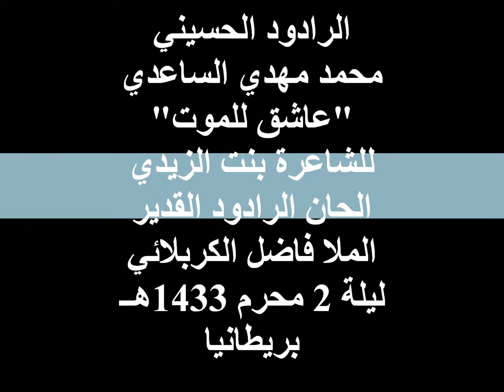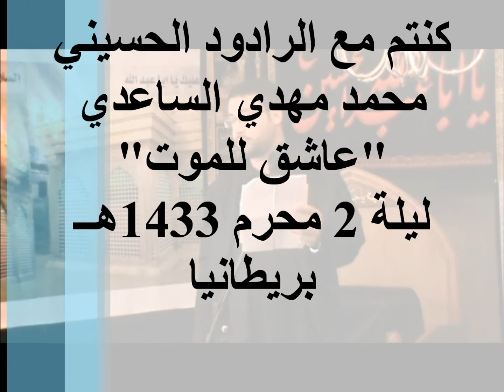محمد مهدي الساعدي-عاشق للموت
الرادود الحسيني محمد مهدي الساعدي
عاشق للموت
للشاعرة بنت الزيدي
الحان ملا فاضل الكربلائي
ليلة 2 محرم 1433هــ